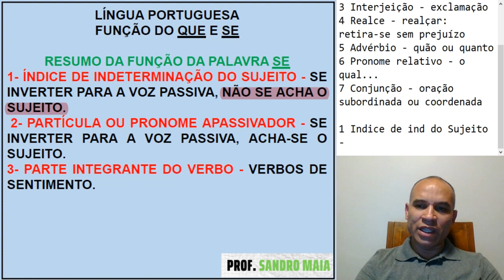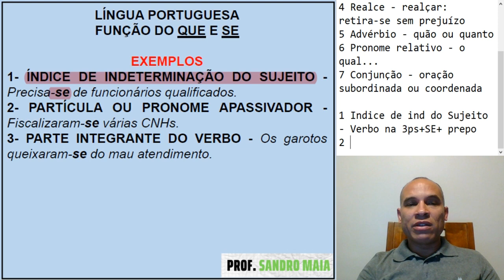Dica #020 - Use essa fórmula e mate essa questão! - Sandro Maia